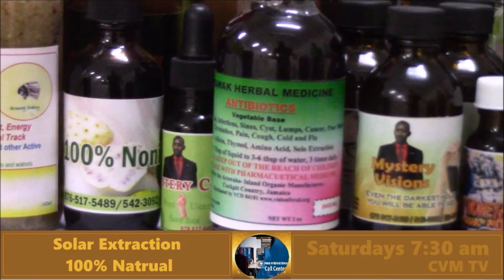Mysteries of the Ages/Prophetic Ministry/Prophet Roydel Rowe/PGMI Tv.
PGMI Tv/Prophet Roydel Rowe Prophet Roydel Rowe.

SWIFT ADDRESS:---(SAJAJMKN).

SWIFT ADDRESS: (CITIUS33)
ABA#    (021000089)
BENEFICIARY ACCOUNT---SAGICOR BANK JAMAICA LIMTED
SWIFT ADDRESS:---(SAJAJMKN).